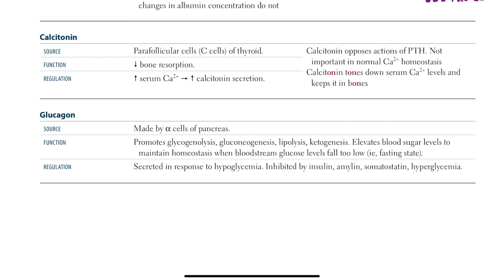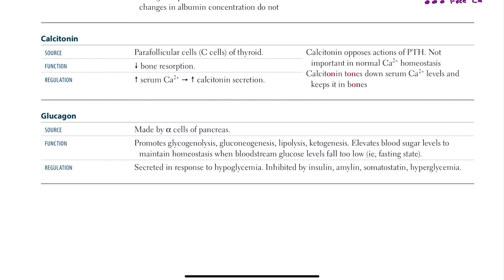Glucagon source, function & regulation in Hindi/Urdu first aid for USMLE step 1